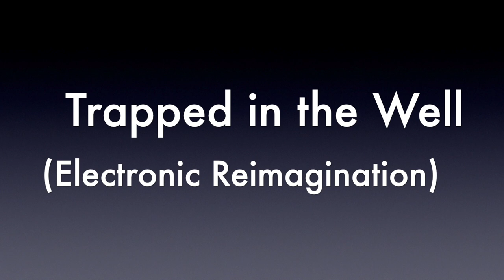Trapped in the Well (Electronic Reimagination) by Jackson Arbogast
This is an electronic composition that entirely samples my own solo bassoon piece, Trapped in the Well. I used Ableton Live to create many sample based instruments out of the bassoon recording and created a wide array of sounds from just that one recording. Created for Studio Composition III at Columbia College Chicago.